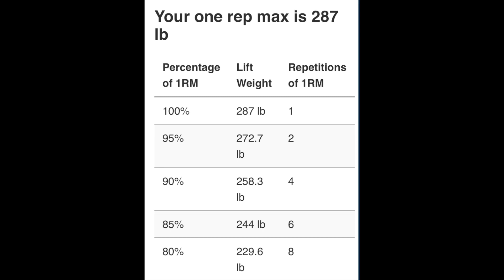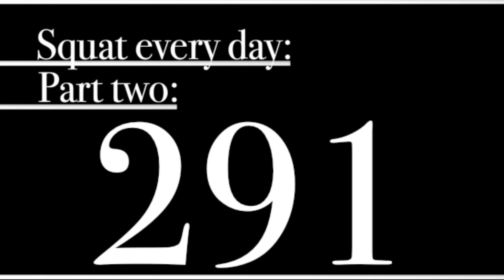Squat every day 291: 205 Lbs AMRAP PR (Deep ATG)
It seems I’m better at doing reps than singles, more endurance than power.

It makes a lot of sense looking at my training, however I’d like to change that and get much stronger.

I believe more AMRAP sets will help me get there.